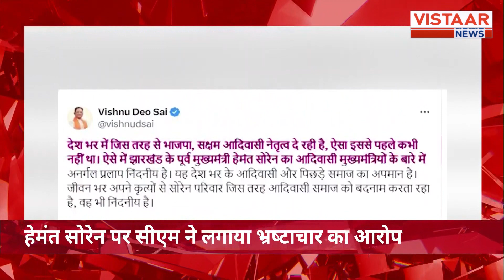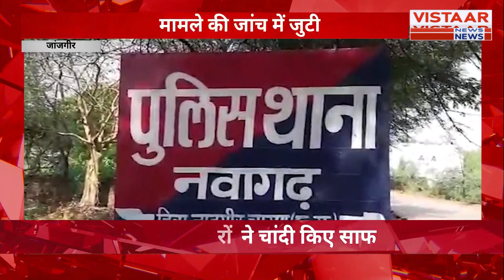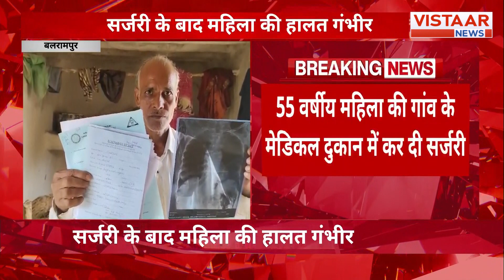Bhatapara दौरे पर CM Vishnu Deo Sai, गोंड समाज मावली कार्यक्रम में हुए शामिल | CG News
the visit of CM Vishnu Deo Sai to Bhatapara, where he participated in the Gond community empowerment program. The program highlights the involvement of the CM in the Mavli program, emphasizing the importance of community development and empowerment.